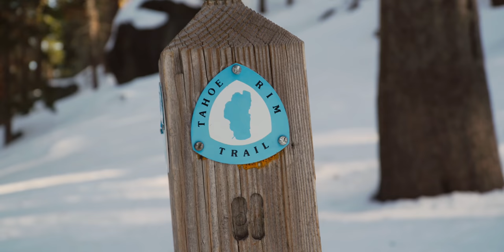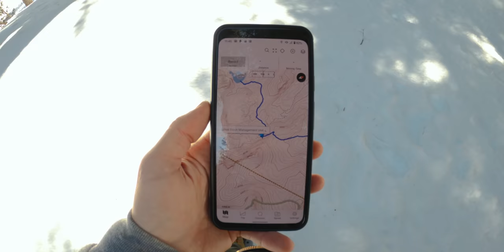Winter Hike to Our FAVORITE Lake | Snowshoeing in Lake Tahoe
With things getting a little more serious here in Lake Tahoe, we have decided to just take it easy and continue our social distancing by going for a little hike to one of our favorite lakes - Dardanelles Lake.  In this video you'll see some beautiful scenery, peaceful vibes, and watch us try to jump over a creek with snowshoes on 😂 Also, I've updated you guys on a few little things that I've been wanting to talk about.

be safe and stay healthy. ✌️

GEAR USED IN THIS VIDEO:

MAIN CAMERA
SECOND CAMERA

VLOG CAMERA

► MY FAVORITE ADVENTURE CAMERA BAG: